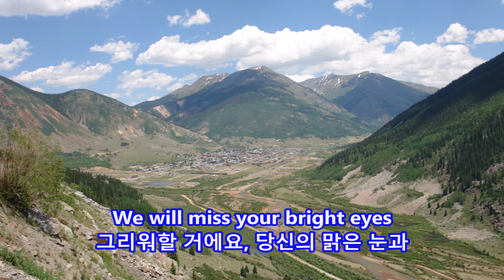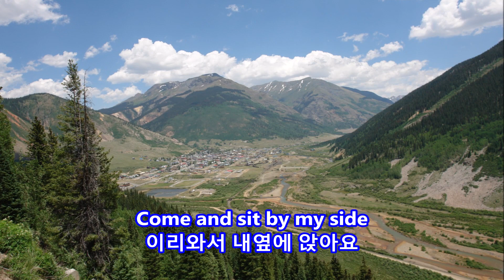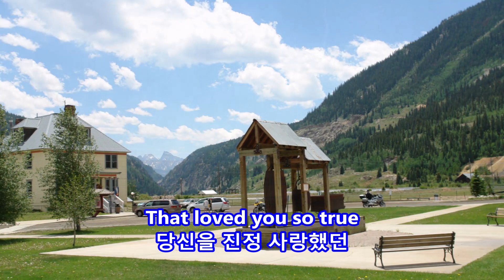Red River Valley - Sons of the Pioneers: with Lyrics(가사번역)|| 홍하(紅河) 의 골짜기|| Silverton, Colorado 2006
홍하(紅河) 의 골짜기
 Sons of the Pioneers

Silverton, Colorado on June 20, 2006